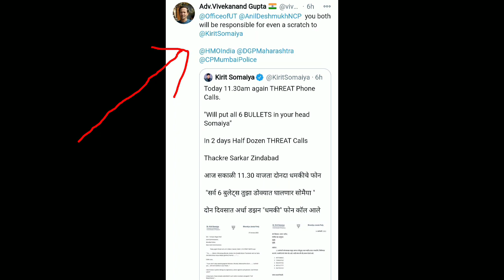Breaking : Advocate vivekanand gupta retweeted kirit somaiya's shocking tweet